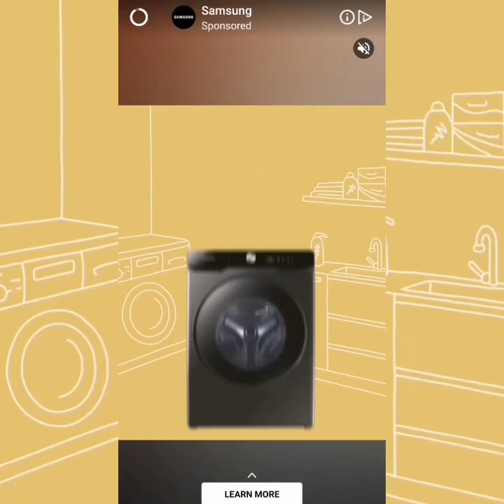wordscapes level 117-119